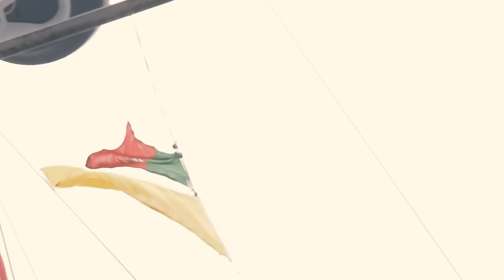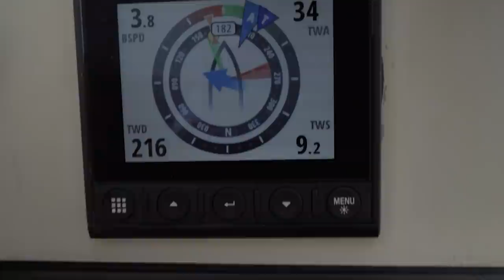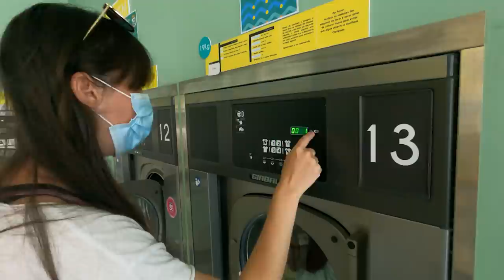This is why we have RADAR | FOG and FISHING POTS | Chasing Currents EP19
WORLDWIDE Very glad we have our B&G radar during this foggy sailing journey! We dodge fishing pots and arrive in sunny Portugal. Also, do we finally sort out our cooking gas issue?